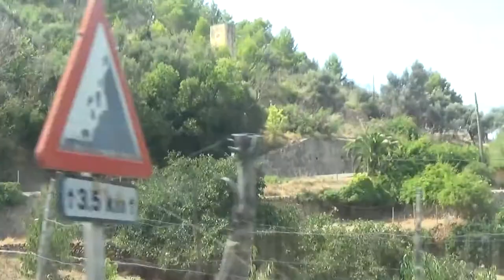Mallorca Tour / Road Trip Soller Deia Valldemosa Can Pastilla S'Illot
Fahrt über die Insel von Soller über Deia , Valldemosa, Can Pastilla zurück nach S'Illot

Join the road trip from Soller via Deia, Valldemosa, Can Pastilla to S'Illot.